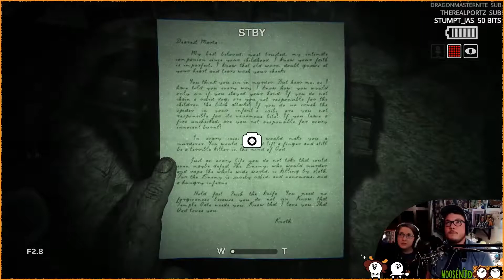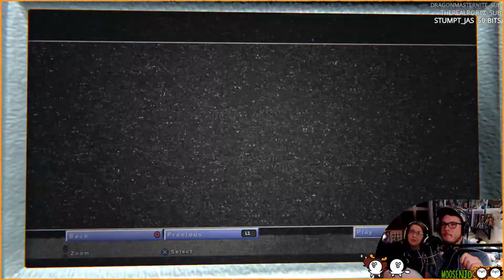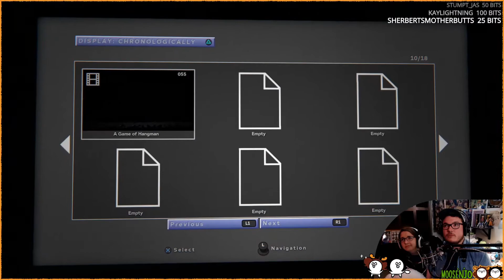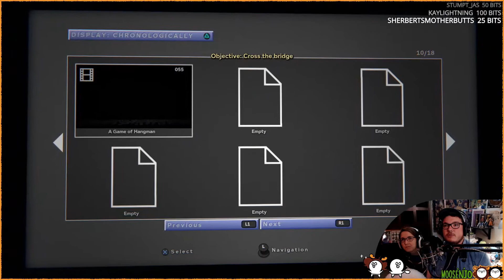Donde es Gancho? Outlast 2 (Part 6) - Moose'N'Jo, Playstation 4 Gameplay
Outlast 2 is spooky spooky spooky spook! Seriously, it's very spooky. It's spooky.